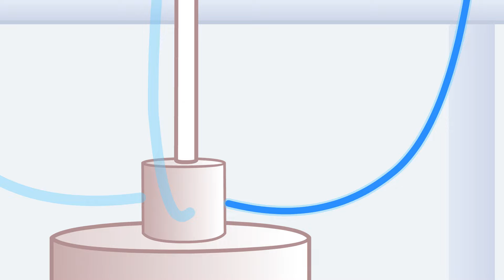Cats Family en Français - Méditation avec un masque facial Animé 2024 en Français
Vidéos Animés 2024 en Français. Méditation avec un masque facial
Plus de Animé pour les enfants avec des chats: